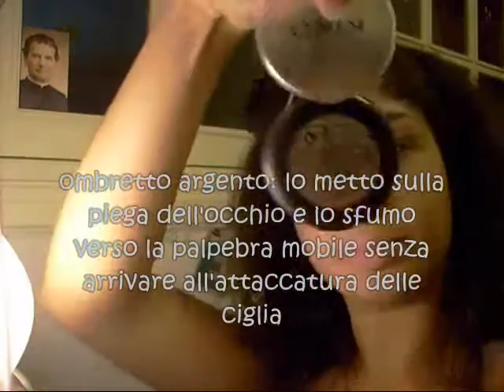Tutorial - smockey eyes!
Anche io alla fine ho fatto uno smockey! ^_^
Spero che vi piaccia e vi mando un mega bacio a tutte!
bacino hola!